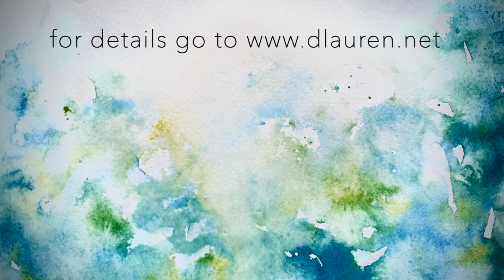Plein Aire Outings Lake Tahoe Region 2020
Enjoy the beauty of the Sierra Nevada Mountains, Lake Tahoe and beyond while growing as an artist.  Some events are even free of charge... to encourage folks to get out and paint after our long hard shuttering in place.  for all the details.

Are you aching to REALLY learn how to paint with watercolor?

Are you constantly frustrated?

Have you attended countless classes and workshops, yet you still feel defeated?

There is a way you can REALLY learn to paint successful watercolors...

Dana Childs - owner of d'Lauren Fine Arts offers her 25 plus years of experience teaching watercolor in landscape, floral and abstract paintings.  She has lived in and around the Sierra Nevada's most of her life and enjoys painting the beauty that surrounds her every day.   Childs had taught children's art classes as well for many many years, leading art camps and cooperative art murals for children of all ages.  For her full range of classes, workshops, consultations and online courses and Plein Aire outings and hikes around Lake Tahoe go